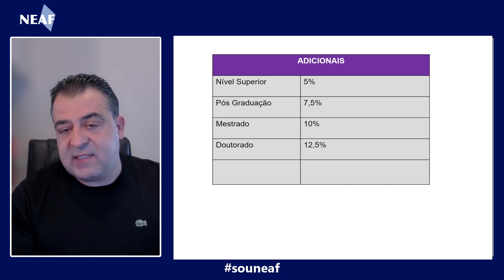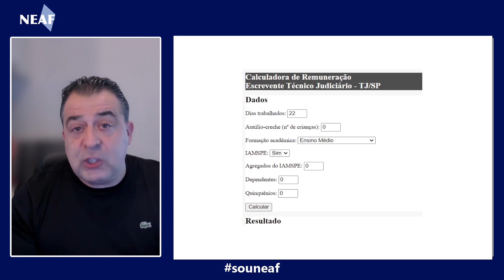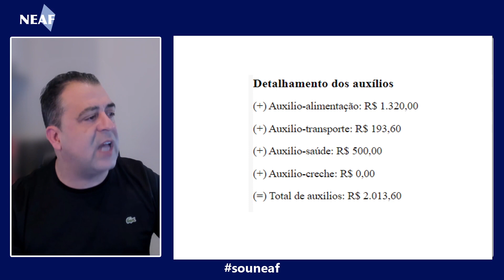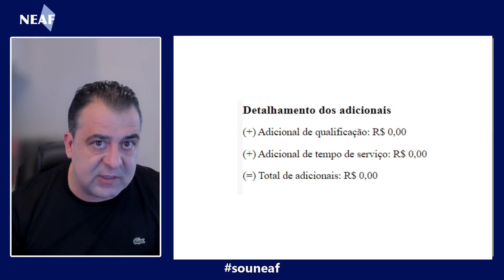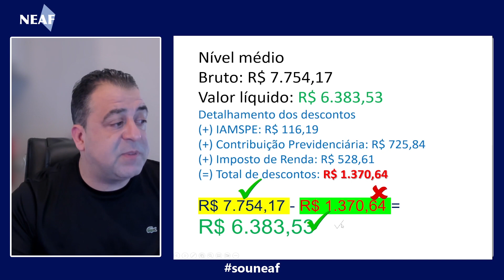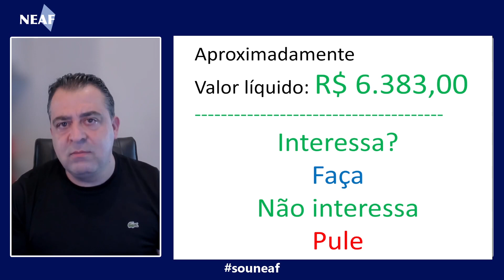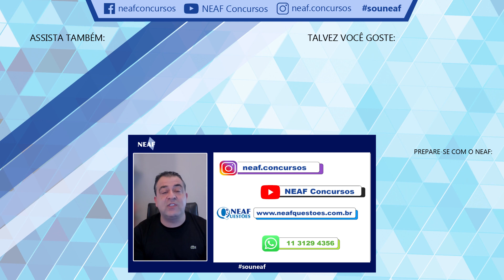Quanto Recebe um Escrevente do TJ SP? | BRUTO X LÍQUIDO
No dia 13/04 foi divulgada a Resolução Nº 891/2023 que aumenta o salário do Escrevente Técnico Judiciário do Tribunal de Justiça, e o professor Alessandro Ferraz veio esclarecer qual é a diferença entre o salário Bruto e Líquido no cargo de Escrevente do TJSP.